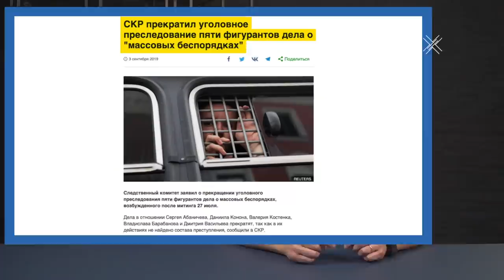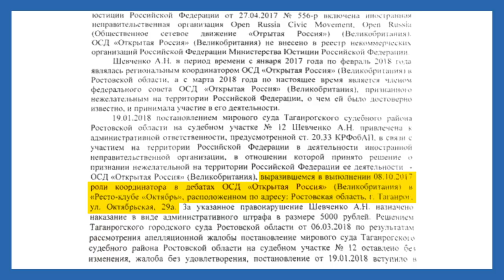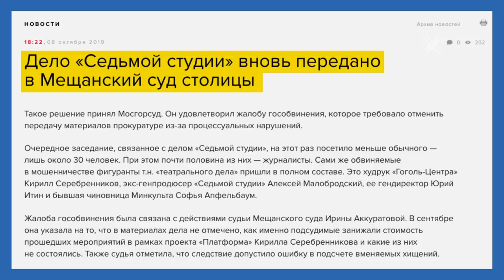Оттепель? Ее нужно отвоевать | Блог Ходорковского | 14+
Нам всем хочется политической оттепели. Хочется перестать жить на осадном положении и заниматься своими делами. Но оттепель сама не возникнет, ее надо отвоевать. Власть немного приостановила наступление на граждан. Но только на момент, когда общество проявило силу и волю. Чуть ослабляется активность гражданского общества и идет откат.

Эта власть сама себя не либерализует. Надо уже распрощаться с этим заблуждением. Сегодня поговорим о том, почему нам нельзя останавливаться и ослаблять давление на власть.